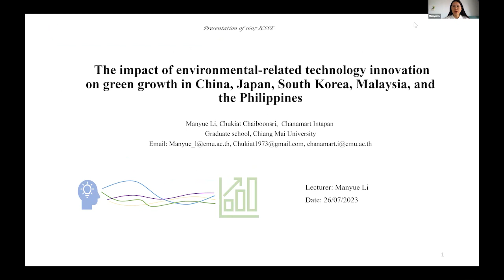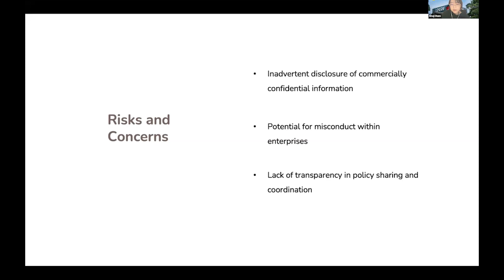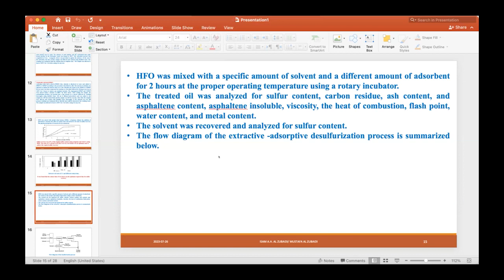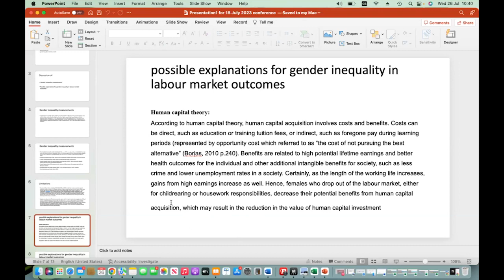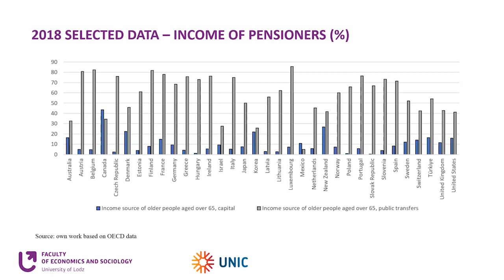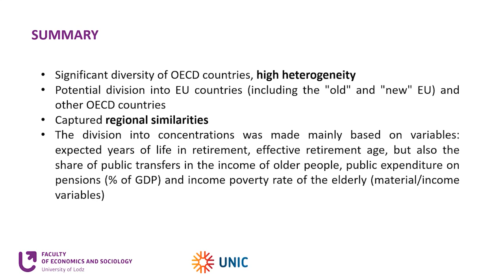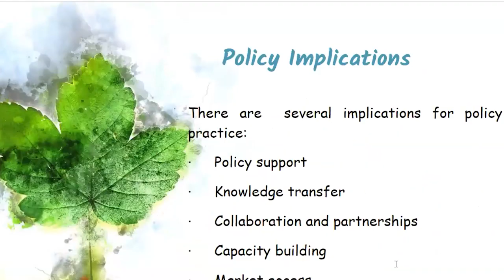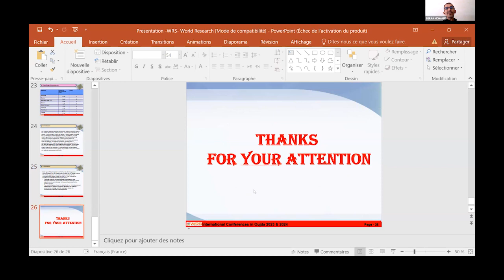WRS INTERNATIONAL CONFERENCE | 26th July 2023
Organized by : WRS

About WRS
World Research Society welcomes all the Doctors, Scientists, Engineers Professionals, Researchers, Scholars, and Medical and Health, Engineering Colleges and Universities to join us to exchange information and ideas; in accordance with our objective to facilitate this, we call upon to network with us.